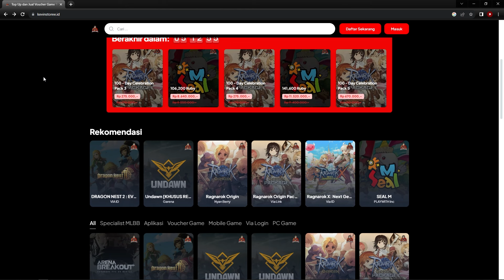BOCORAN UPDATE MEI! ANNIVERSARY KE 3? FITUR MULTI JOB BARU? | RAGNAROK X NEXT GENERATION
Ulang tahun ke 3 ROX! bakal ada multi job baru juga?

di Video ini akan dibahas tentang guide BOCORAN UPDATE MEI! ANNIVERSARY KE 3? FITUR MULTI JOB BARU? | RAGNAROK X NEXT GENERATION

Ragnarok Origin
SERVER: AWAKENING

10 Nyanberry = Rp3,600
40 Nyanberry = Rp13,400
125 Nyanberry = Rp41,000
210 Nyanberry = Rp66,100
430 Nyanberry = Rp133,100
900 Nyanberry = Rp274,900
2300 Nyanberry = Rp662,300
4800 Nyanberry = Rp1,321,000
4800 Nyanberry x 5 = Rp6,563,000
4800 Nyanberry x 20 = Rp26,255,000

2450 DIAMOND = Rp63,400
4890 DIAMOND = Rp127,000
9590 DIAMOND = Rp253,000
20,020 DIAMOND = Rp506,000
24,900 DIAMOND = Rp625,000
37,390 DIAMOND = Rp937,000
47,100 DIAMOND = Rp1,201,000
50,310 DIAMOND = Rp1,257,000
94,200 DIAMOND = Rp2,402,000
100,610 DIAMOND = Rp2,514,000
235,500 DIAMOND = Rp6,150,000
471,000 DIAMOND = Rp12,300,000
503,000 DIAMOND = Rp12,800,000
1,006,000 DIAMOND = Rp 25,600,000
2,012,000 DIAMOND = Rp 50,140,000